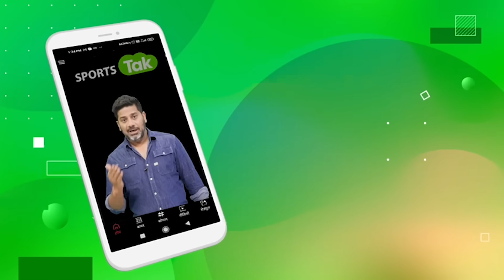IND VS SA PREVIEW: Dubai में IPL Auction, SA में Young IND, IPL-Indian Cricket के लिए बड़ा दिन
Vikrant Gupta
Sports Tak
Aaj Tak
Sports Tak
BCCI